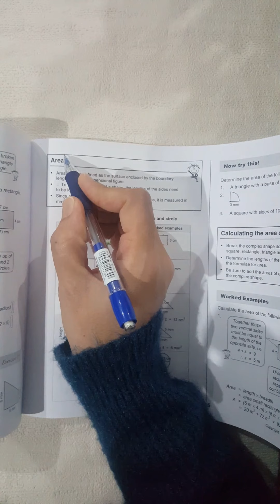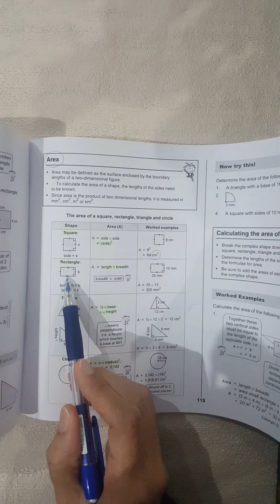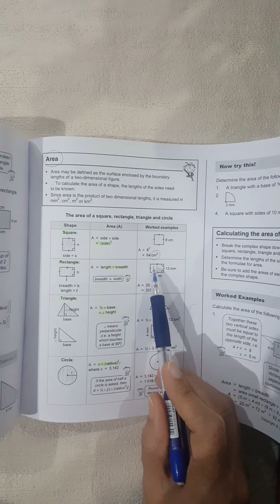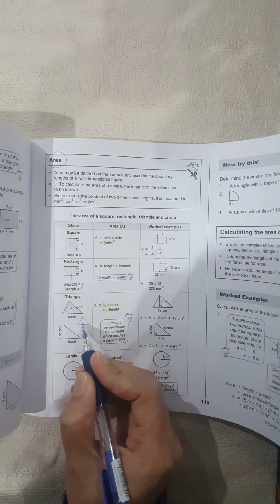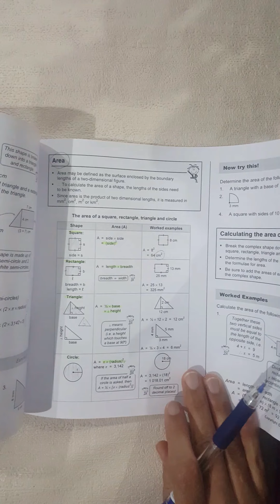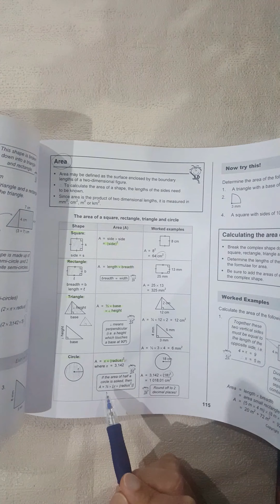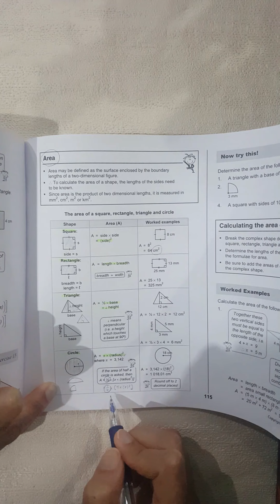Area - Math lit gr 10